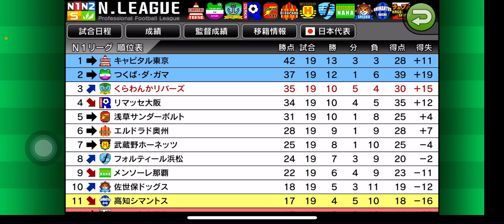【カルチョビットA 】年末恒例、ジャパンカップスタート！ 1回戦 緑丘SC戦【505】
【504】一進一退は後退の終盤局面。リマッセ大阪&浅草サンダーボルトとの公式戦：
【507】先制許す&レッドカード。苦しんだ末の結末は？ジャパンカップ2回戦、対アスカディア奈良：

‹前提›
1. 補強は女子選手のみ。安い年俸の選手を優先的に獲得
2. 相手の力に応じて出場選手をローテーション
3. MFのスタミナが切れやすい。MF中心に強化